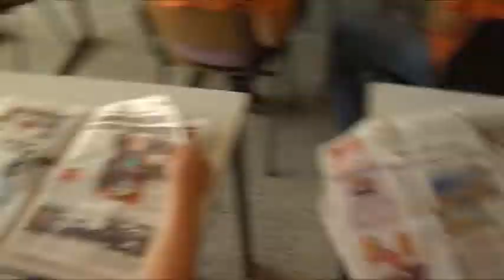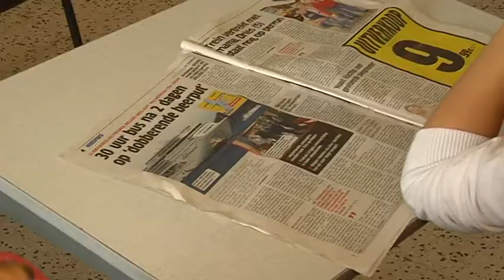AVS Kiosk Emmaus wint KIKQuiz